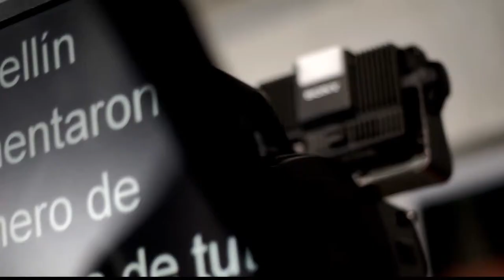Atención a personas desplazadas [Punto De Giro] Telemedellín